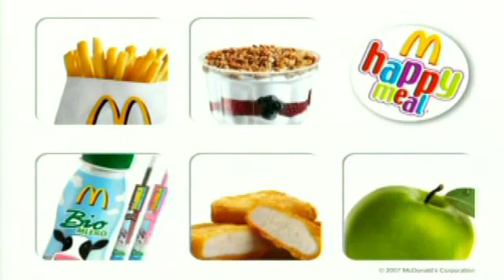KULTURA MASOWA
Jeśli chcesz dowiedzieć się co to jest „kultura masowa"
obejrzyj nasze „arcydzieło"